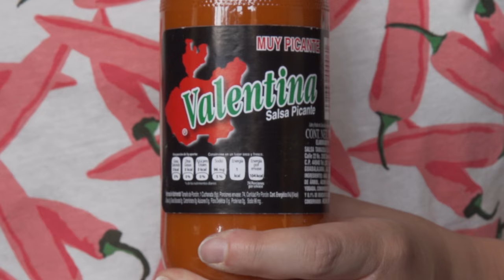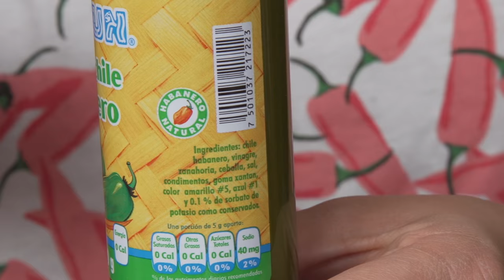CANADIANS TRY MEXICAN HOT SAUCES | Eileen Aldis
We are trying Mexican hot sauces and putting ourselves to the test! After about ten weeks in Mexico, we’ve selected six Mexican hot sauces to see if we can take the heat. I assembled an ‘emergency cooling kit’ of cucumbers, soy milk, water, and Kleenex. Things got a little crazy when we got to the habanero sauces! Our moderate Canadian taste buds weren’t quite ready for it! This was really fun to make and we survived! Have you tried any of these hot sauces? Would you like to see a part two? Leave us a comment suggesting hot sauces we should include in a new video! Let’s up the ante!

ABOUT ME:

I'm travelling around the world as a nomad. I left my apartment, bought a one way ticket, and don't have a plan! COME ALONG FOR THE ADVENTURE!

Don't forget to hit the little bell beside it to also receive notifications of new uploads!

MY LINKS:

AIRBNB = (Get $50 CAD in travel credit!)

MY GEAR:

Canon PowerShot G7 X Mark II
Sony NEX-FS700R Super 35 Camcorder
DJI Phantom 4 Professional+ Quadcopter
DJI Osmo Handheld Fully Stabilized 4K 12MP Camera
Canon EOS 6D Digital Camera (Body Only)
GoPro Hero5 Black
Benro A2573FS6 Tripod

'El Zopilote Mojado', 'El Borracho',  'El Tirador,' 'Me Voy Para El Norte' and 'La Primavera' by Mariachi Tapatio De Jose Marmolejo off Traditional Mexican Mariachi Anthology.

'El Enamorado' by Mariachi Coculense DeCirilo Marmolejo off Traditional Mexican Mariachi Anthology.